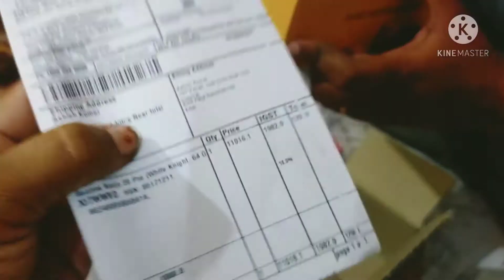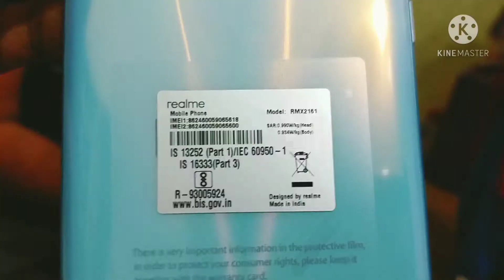Realme Narzo 20pro phone unboxing 👍 main bahut excited thi 🙄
realme phone unboxing